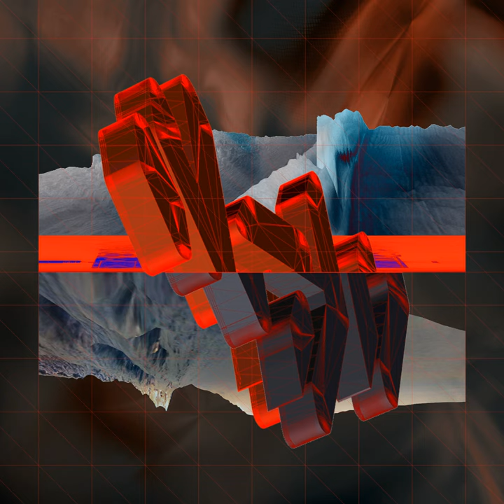Weather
Weather · WDL · Coco Noir

No Wings Airline

Producer, Mixer: Johan Wedel
Music  Publisher: Publishing Company TEN
Composer, Lyricist: Johan Wedel
Composer  Lyricist: Jolin Johson